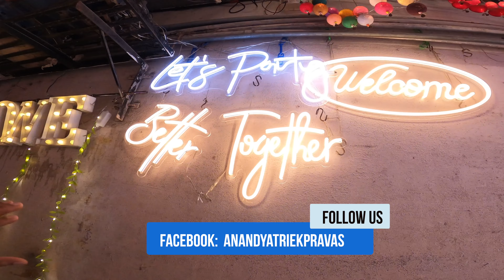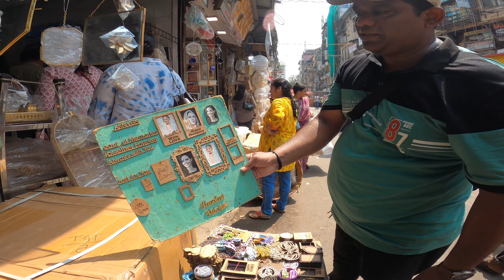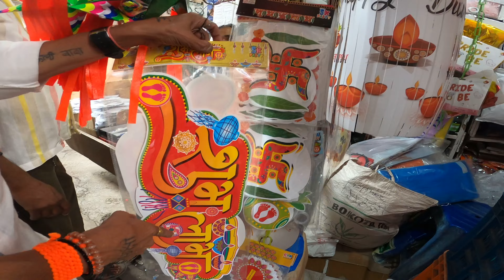दिवाळी Shopping 2022 | Cheapest Diwali decoration items | मुंबई Wholesale market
सप्तरंगात न्हाऊन आली, आली माझ्या घरी ही दिवाळी

अनुराधा पौडवाल यांनी गायलेलं हे गाणं आठवतंय का ? दिवाळी येतेय आणि तेही २ वर्षानंतर पुन्हा  नवचैतन्य आणतेय. लहान असताना काय excitement असायची; नवीन ड्रेस, फटाके, फराळ आणि धम्माल मस्ती. मोठं झाल्यावर आपल्याला बालपण आठवतं पण खरं सांगू का मोठं होताना म्हणजे खास दिवाळीसाठी घराची shopping करण्याची मज्जा काही औरच !

आजच्या दिवाळी special भागात आपण भेट देतोय, मुंबईतील अब्दुल रहमान स्ट्रीटचं wholesale मार्केट ला. तिथे काय भारी डेकोरेशन चे items मिळतात. कंदील, घराच्या दाराबाहेर लावायची तोरणं, रांगोळी, गिफ्ट चे items, आणि झगा मगा मला बघा म्हणणारी Lighting. भारी ना ! चला चला लवकर व्हिडिओ ला क्लिक करा आणि हो संपूर्ण व्हिडिओ बघा. तुम्हाला दिवाळी साठी काय काय वस्तू घ्यायला आवडतील ते आम्हाला कंमेंट बॉक्स मध्ये नक्की लिहून कळवा.

हा व्हिडीओ नक्की पहा तसेच लाईक ,शेअर आणि कंमेंट जरूर करा.